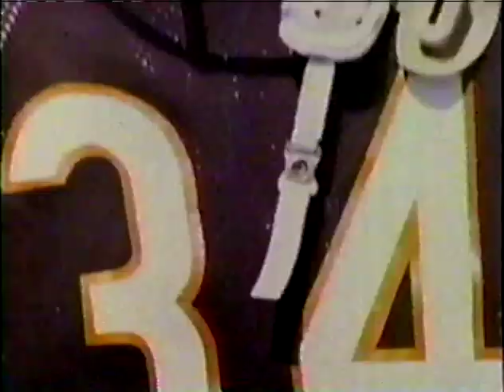Walter Payton - NFL's Greatest Players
This video is a telecast, broadcast, and production of NFL Films. I claim no ownership of this material, and do not profit from it in anyway. This video is intended for historical, educational, and nostalgic viewing purposes.